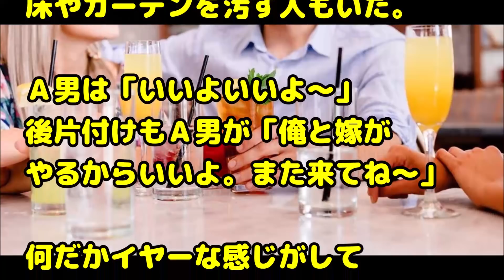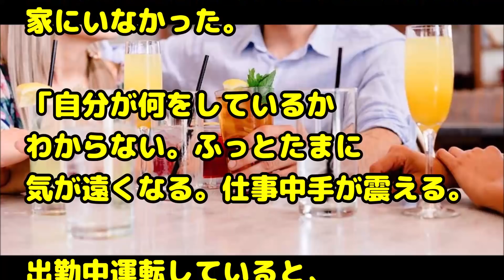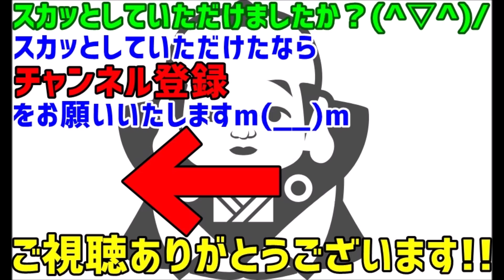【閲覧注意 武勇伝 スカッとする話】旦那同僚がホームパーティー好きで私と旦那もお呼ばれされた。同僚嫁がキッチンから皿を運ぶ以外は出てこなくて何だかイヤーな感じがして…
関連動画：

【スカッとする話】義母「アレルギーは気持ちの問題！治る！」→義母が甲殻類アレルギー発症→私「今日はエビフライです＾＾」義母「アタシをコロす気！？」→結果・・・

スカッとする話　会社が倒産寸前なのに旅行するのをやめないウトメ。あまりの厚顔無恥っぷりに、兄夫婦、コトメ夫婦、私夫婦が集結！→それぞれの特殊技能でDQN返し！

【スカッとする話】旦那の同僚Ａが結婚してパーティ大好き男になった。A家に招かれ行ったら、トイレで泣いてるA嫁が…

【洒落にならないほど怖い話】トイレの花子さんより怖い神隠しが起きるトイレ～小学校のトイレの都市伝説にまつわる怖い話

【唖然】俺「母親と絶縁してる」嫁「そっか…」→ 嫁「反省してる」「もう二度とやらないから」俺「……」

緑の紙
離婚届

プリン、プリ
不倫相手

毒
独身

鬼
既婚

気団
既婚男性

gkbr
ｶﾞｸｶﾞｸﾌﾞﾙﾌﾞﾙ

ktkr
キタコレ!

(ry
(以下略)

ＮＴＲ
寝取られ

ワンオペ
1人で仕事、家事、育児の全てをこなさなければならない状態

もげろ
5ちゃんねるでは「ち〇こもげろ」の略。リア充爆発しろ！ とほぼ同じ意味